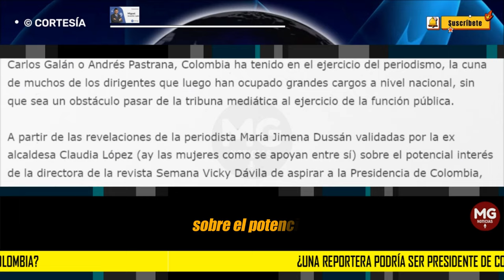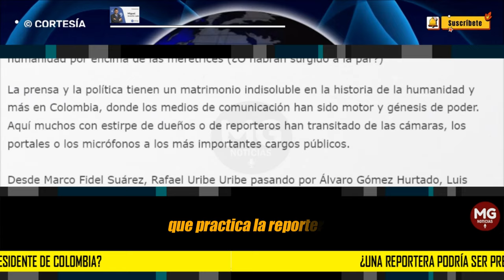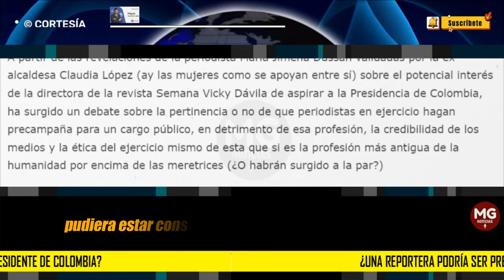¿UNA REPORTERA PODRÍA SER PRESIDENTA DE COLOMBIA? ❌ Por: Miguel Jaramillo Luján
La prensa y la política tienen un matrimonio indisoluble en la historia de la humanidad y más en Colombia, donde los medios de comunicación han sido motor y génesis de poder. Aquí muchos con estirpe de dueños o de reporteros han transitado de las cámaras, los portales o los micrófonos a los más importantes cargos públicos.
columna MIGUEL JARAMILLO LUJÁN